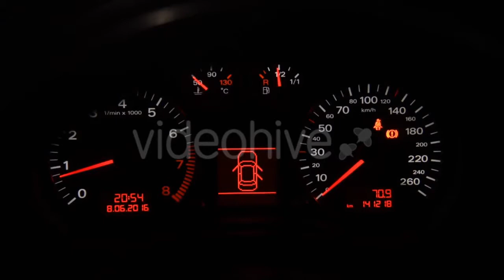Woman Practicing Yoga On The Beach - (people) Stock Footage | Mega Pack +40 items